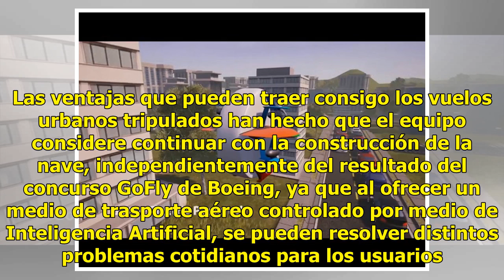Proyecto mexicano avanza en concurso de taxis aéreos GoFly de Boeing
CIUDAD DE MÉXICO.  (Notimex).- Con un prototipo de taxi aéreo para zonas urbanas ciento por ciento eléctrico, la empresa mexicana AKXO logró ser uno de los proyectos que pasó a la etapa semifinal del concurso GoFly de Boeing. El equipo integrado por personas de varias universidades y compañías, comp...